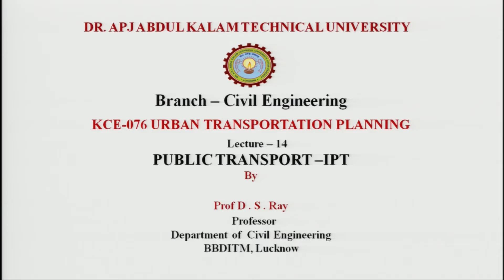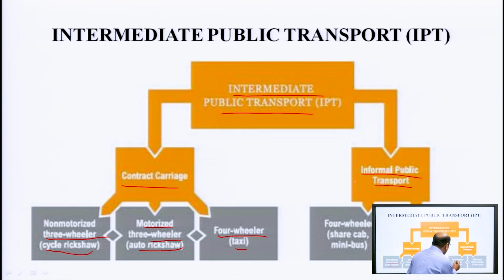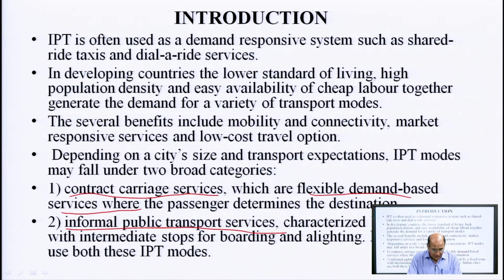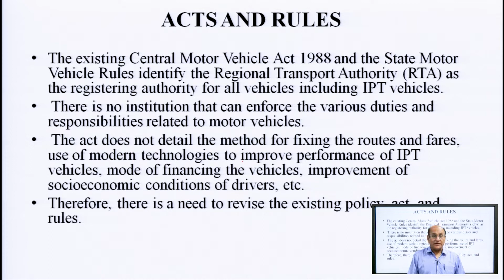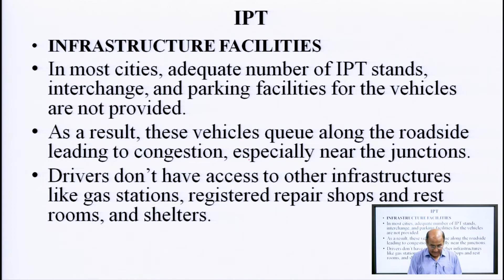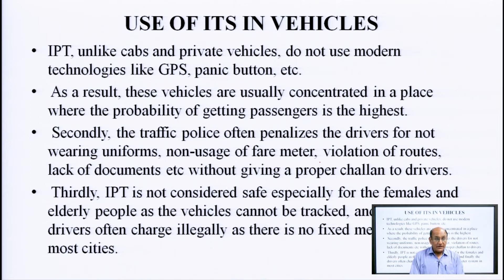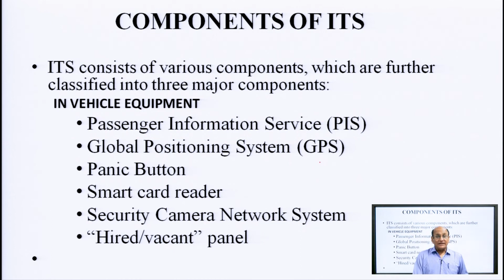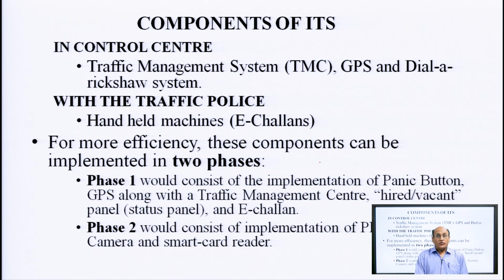Public Transport - IPT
Subject: CE
Course: Urban Transportation Planning